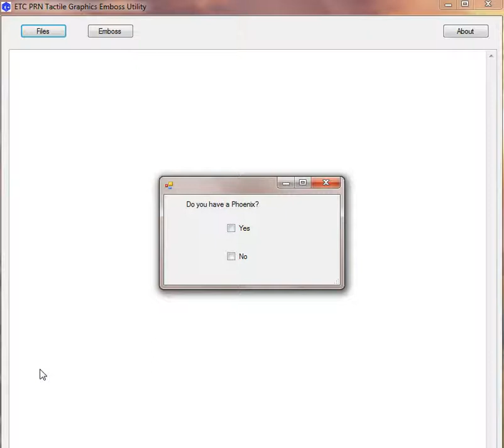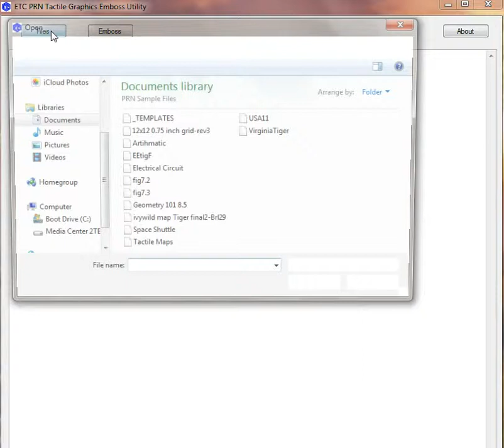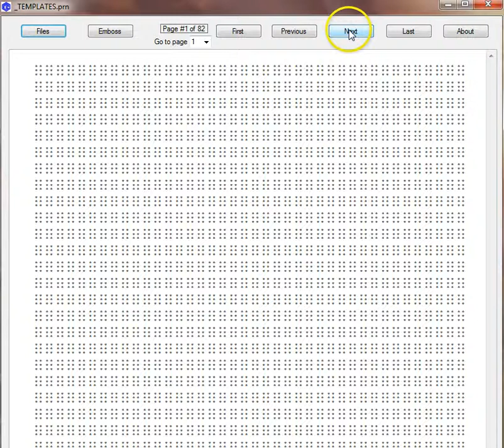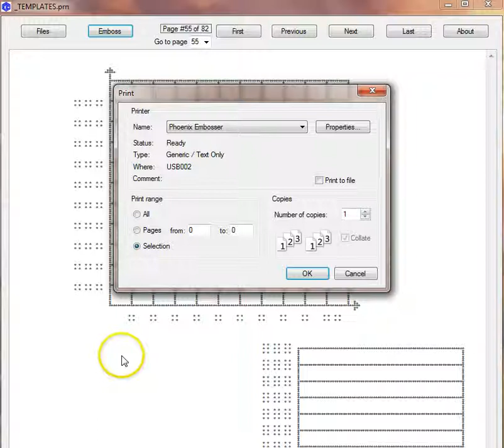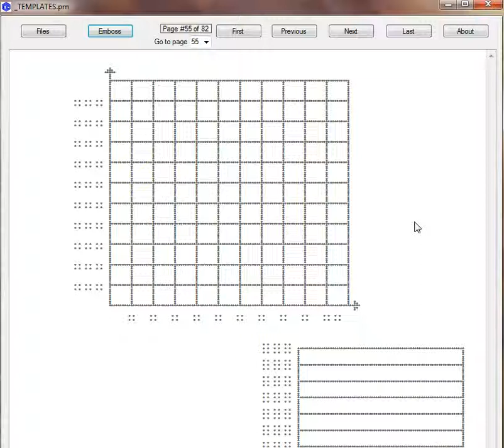ETC PRN Emboss Tutorial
Learn how to use the ETC PRN Tactile Graphics Emboss Utility. This handy utility allows you to emboss high resolution tactile graphics files in the PRN format on your Enabling Technologies Phoenix embosser. To download your copy of this utility please visit our